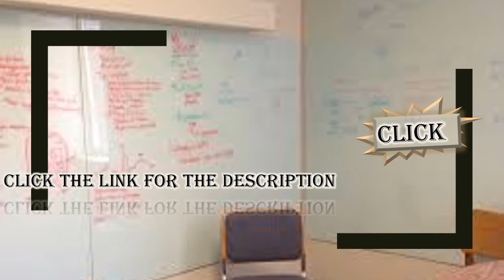Different Schools Of Thought About Same Problem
GCU SOC 220 SOCIAL PROBLEMS ENTIRE COURSE
Just Click on Below Link to Download This Course:

SOC220
GCU SOC 220 Week 1 Discussion 1
In studying sociology there are two different schools of thought. The first is that the sociologist should study the facts only, without the interference of personal interests or values. The other thought is that the sociologist has a responsibility to not only learn, but to help improve the lives of others. Explain why.
GCU SOC 220 Week 1 Discussion 2
How do you think the media affects your perception of the social problems faced by America?
GCU SOC 220 Week 2 Discussion 1
The United States has always been a nation of immigrants. Approximately 1 million people enter the United States each year illegally by crossing the border at Mexico. Is this flow helpful or harmful to the United States? Why?
GCU SOC 220 Week 2 Discussion 2
Is affirmative action a good idea or not? Why?
GCU SOC 220 Week 3 Discussion 1
Is media such as music, movies, and video games causing children to be more violent? Explain your answer. Which type of media do you think has the most impact on children? Why? Provide evidence.
GCU SOC 220 Week 3 Discussion 2
How do the structural-functionalist and social conflict approaches to drug and alcohol abuse differ? Do you think that either approach characterizes the problem? Why?
GCU SOC 220 Week 4 Discussion 1
Even though prostitution is illegal, it is common in many areas. Do you think it should be legalized? How would society change if prostitution were legalized?
GCU SOC 220 Week 4 Discussion 2
Do you consider pornography a form of free speech or do you think it should be prohibited? Explain your answer.
GCU SOC 220 Week 5 Discussion 1
Does a socialized health care system have benefits over a capitalistic health care system, or vice versa? Which system do you think is most likely to help solve a social problem? Justify your answer.
GCU SOC 220 Week 5 Discussion 2
How can diseases and epidemics in other parts of the world affect people in the United States?
GCU SOC 220 Week 6 Discussion 1
Are political decisions driven by economic considerations in the United States and in other countries? What are the sociological ramifications of this?
GCU SOC 220 Week 6 Discussion 2
What is meant by “workplace isolation”? Do you think this affects the mental health of workers? Why or why not?
GCU SOC 220 Week 7 Discussion 1
What are some of the drawbacks of postponing pregnancy? What are some of the benefits? Identify at least three of each and explain.
GCU SOC 220 Week 7 Discussion 2
What are some of the challenges facing a blended family?
GCU SOC 220 Week 1 Pressing Social Problems
Details:
Write an essay (750-1,000 words) in which you define and describe what you think are the top three social problems in the United States at the present time. Explain why these issues are important. Also, explain what conditions led to the emergence and coalescence of these social issues, and what you expect the formalization to become.

Download File